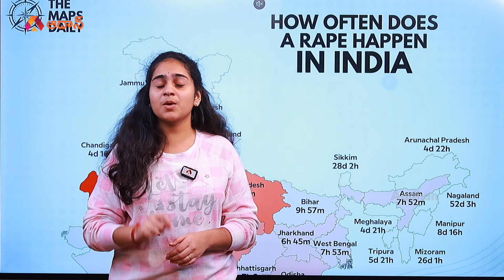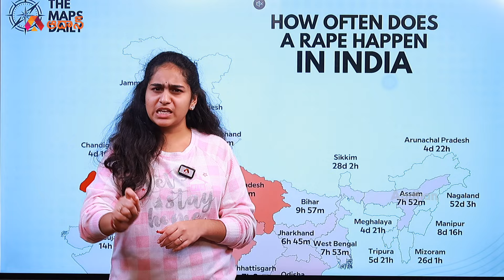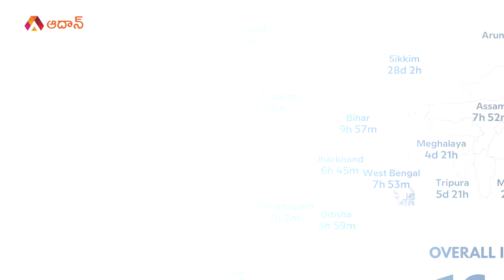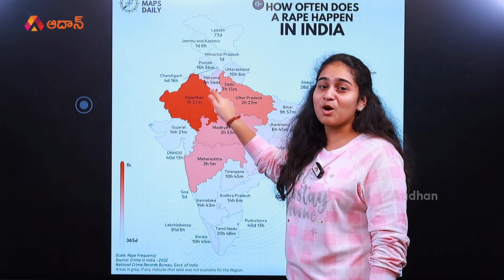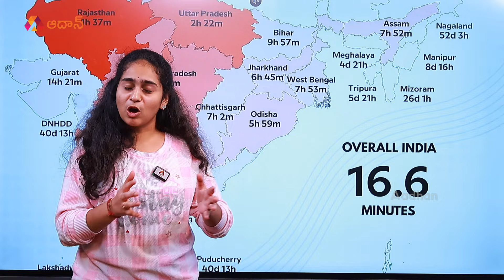పవిత్ర భారతదేశంలో పావు గంటకో దారుణం | Violence rate against women in India | NCRB Records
పవిత్ర భారతదేశంలో పావు గంటకో దారుణం: Aadhan's special report focuses on the frequency of Violence rate against women in India, based on the National Crime Records Bureau (NCRB) records.